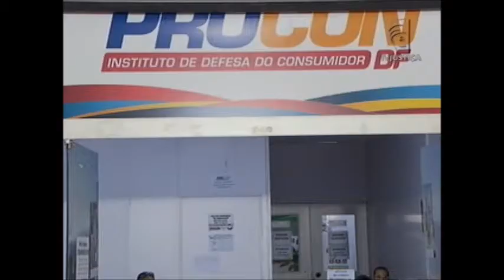Reclamação Férias (09/07/15)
Mês de férias para o Procon representa aumento no número de reclamações. São denúncias contra empresas áreas, agências e hotéis. O Procon orienta o consumidor a prestar muita atenção ao contrato de prestação de serviço e buscar mais informações sobre o fornecedor.